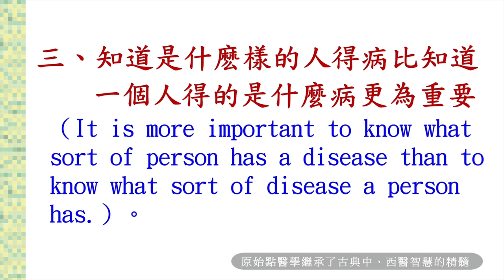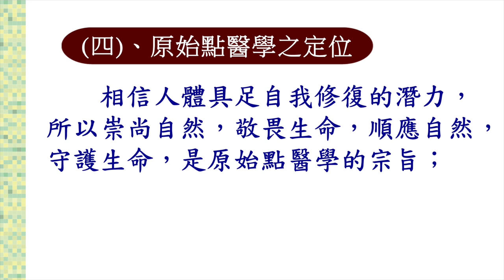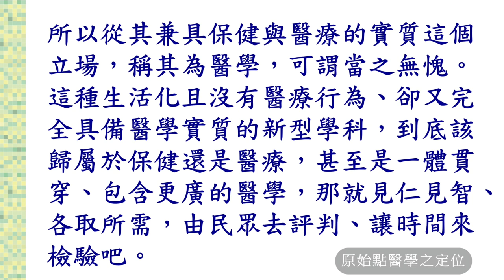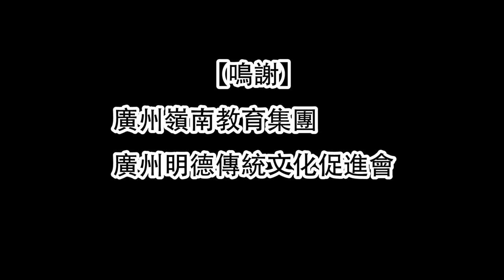2016年1月 原始點醫學講座 (廣州) ─16.總論(續)